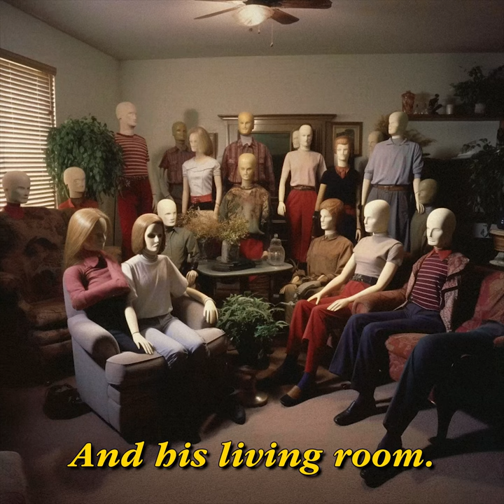Vincent Brown : The Dollhouse Man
Stay Spooky. 🦇🕷️👻🎃🕷️🦇